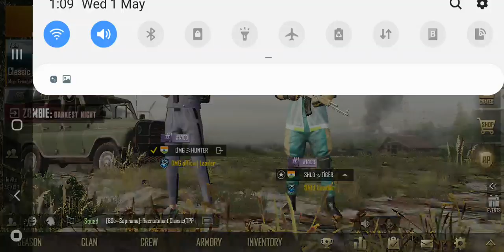HUNTER IS BACK